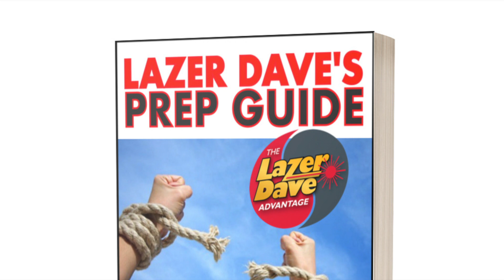Kanata Laser Quit Drinking Alcohol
Lazer Dave (Certified Laser Therapist) has been using laser therapy for years to treat 1,000s of clients successfully for many conditions including laser quit smoking, nicotine, vaping, sugar cravings for weight-loss, alcohol, marijuana, drugs, pain, injury, inflammation, faster healing, stress, detoxification, anti-aging, wellness and more.